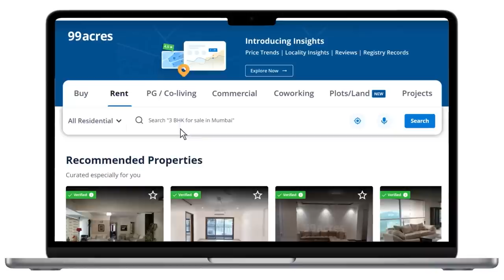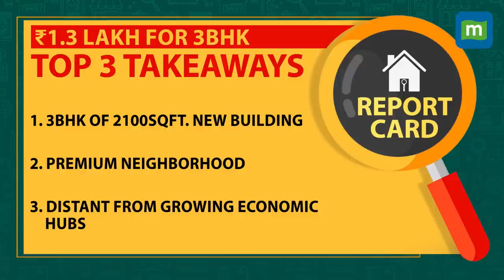The Mumbai Couple Who Got Shocked With Rents Of Bangalore | The Tenant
In this episode of The Tenant, join us as a Mumbai couple embarks on a fascinating journey from the bustling city of Mumbai to the vibrant streets of Bangalore. Explore their unique experience of discovering a Bengaluru locale reminiscent of Mumbai's iconic Pali Hill. Delve into the lifestyle, rental expenses, and the concept of home ownership as they discuss the impact of choosing a child-free lifestyle on their housing decisions. Plus, don't miss our rent comparison between Bangalore and Mumbai, offering valuable insights into real estate dynamics. Whether you're contemplating a move or simply curious about their lifestyle transformation, this is a must-watch episode. Join us on their journey from Mumbai to Bangalore and uncover the secrets of Bengaluru's Defense Colony!